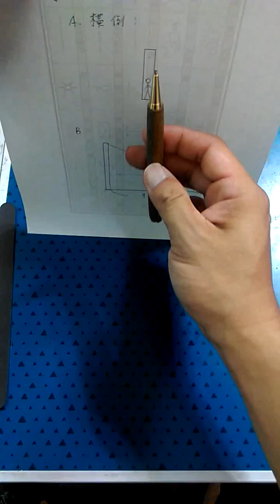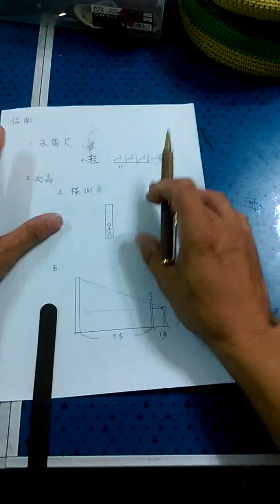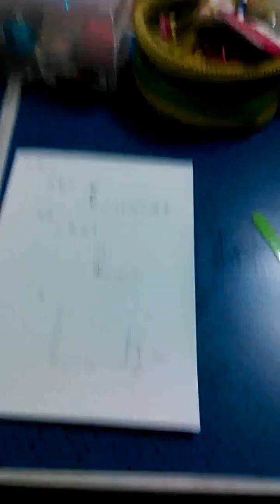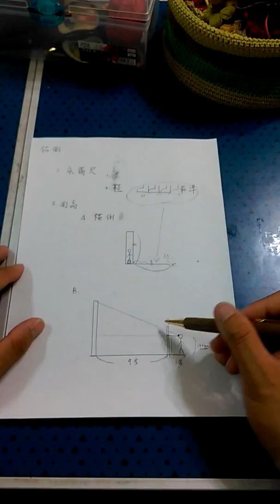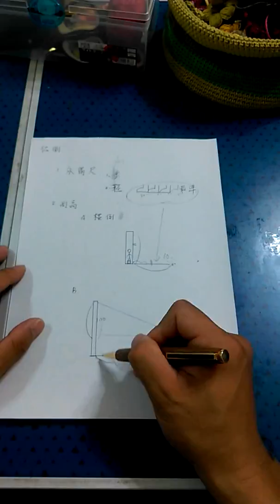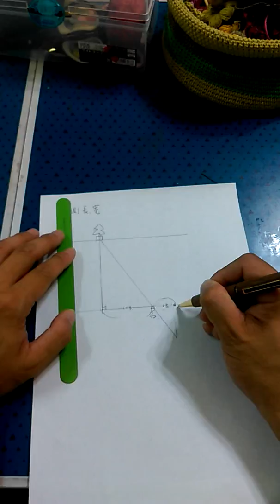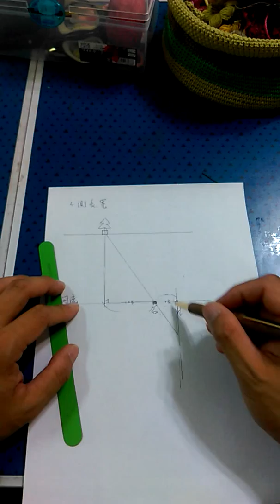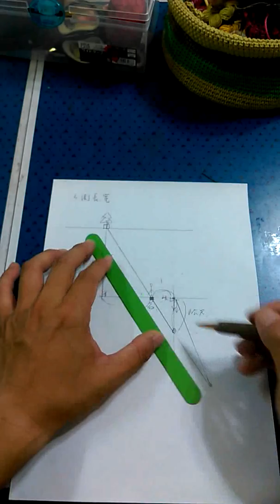估測教學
童軍教學用